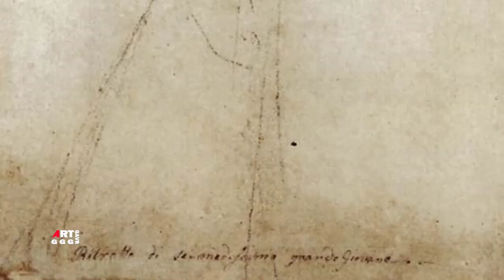Рафаэль Санти. Рисунки, этюды, эскизы. Часть 42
В ролике Рафаэль Санти. Рисунки, этюды, эскизы. Часть 42 показаны:

0:00  Часть 42
0:44  Парнас 1510-е Перо, Свинцовые белила, Чернила Бумага 25.6×39.3 см Чикагский институт
искусств, Чикаго
3:15  Лукреция 1510-е Мел, Перо, Чернила Бумага 25.6×18.8 см Чикагский институт искусств, Чикаго
5:00  Этюд группы юношей для фрески "Афинская школа" 1510-е Мел Бумага 39.1×28.4 см Чикагский институт искусств, Чикаго
6:45  Эскиз для гробницы маркиза Франческо Гонзага 1520 Перо, Чернила Бумага 20×30 см Чикагский институт искусств, Чикаго
9:10  Эскиз восьми сидящих епископов. Для фрески "Коронация Карла Великого" 1516 Мел Бумага 26.1×31.8 см Музей Кунстпаласт, Дюссельдорф
11:05 Эскиз правой руки с поднятой ладонью 1510-е Мел, Белила, Чернила Бумага 28.6×19.7 см Чикагский институт искусств, Чикаго
12:55 Эскиз связанного купидона 1520 Перо, Чернила, Размывка Бумага 8.3×7.2 см Национальная галерея искусства, Вашингтон